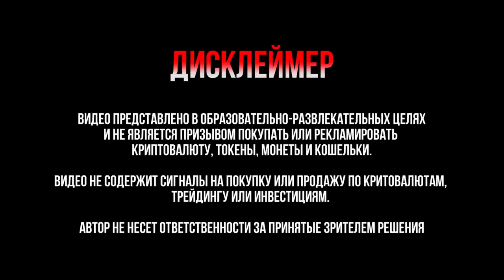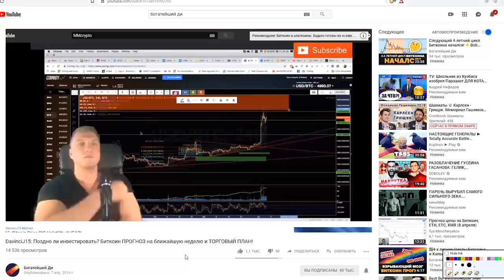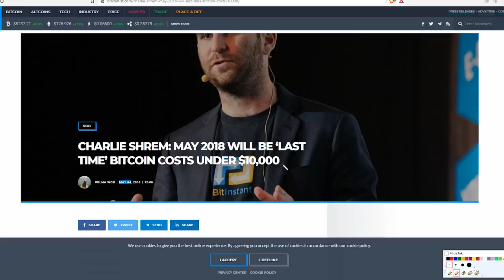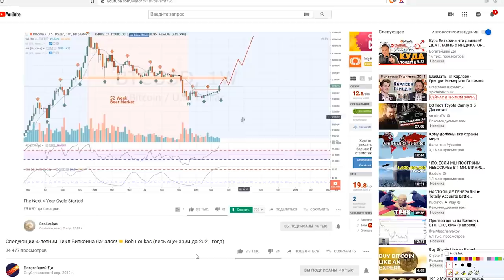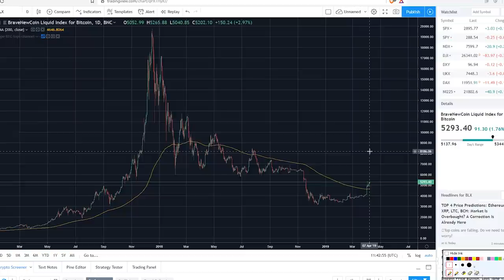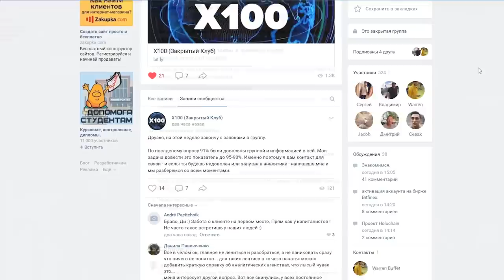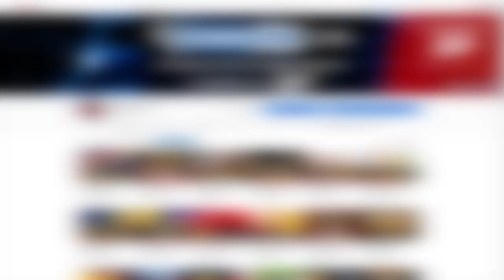Биткоин может рухнуть летом, если история повторится! + история богатого но бездумного инвестора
Биткоин может рухнуть летом, если история повторится! + история богатого инвестора